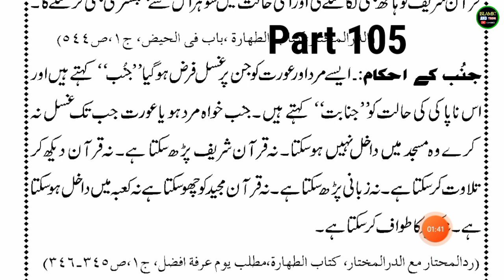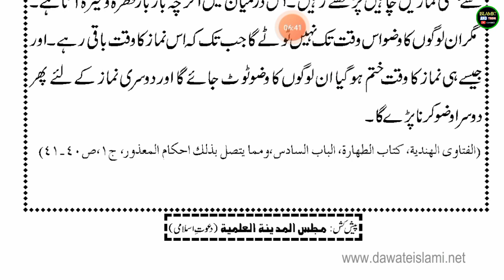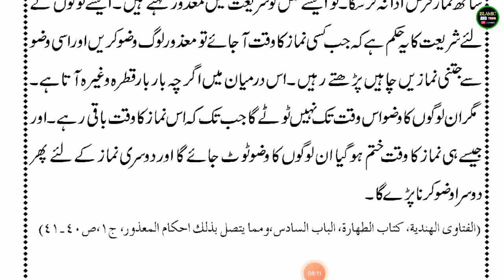Jannatí Zewar Kitab Part 105 - Urdu Padhna Sikhe - उर्दू किताब जन्नती ज़ेवर